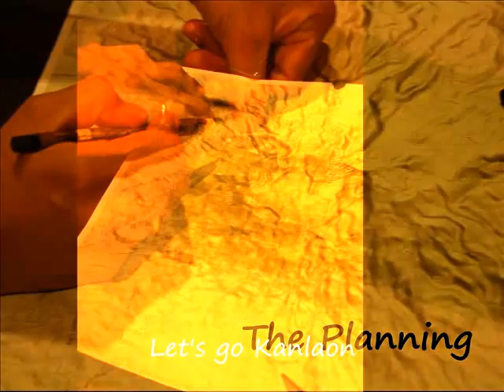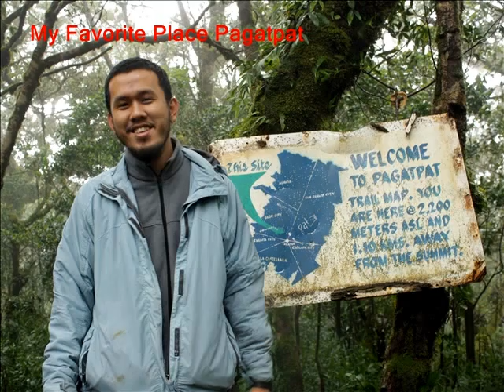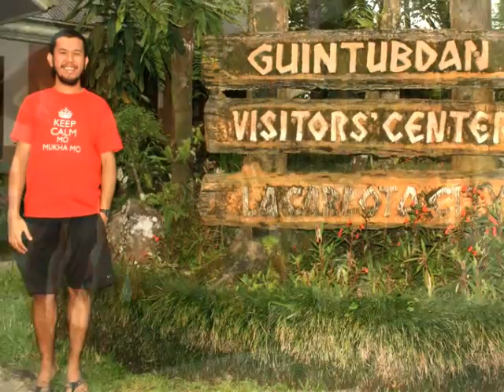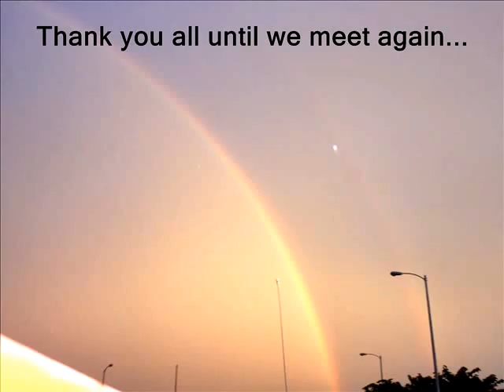Our Mt. Kanlaon Story